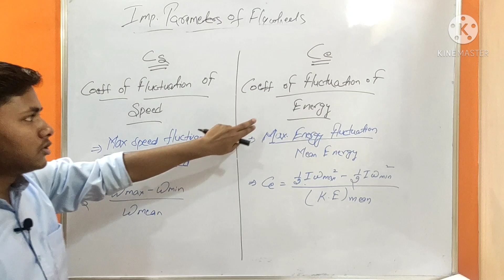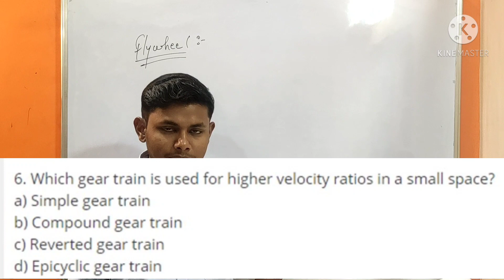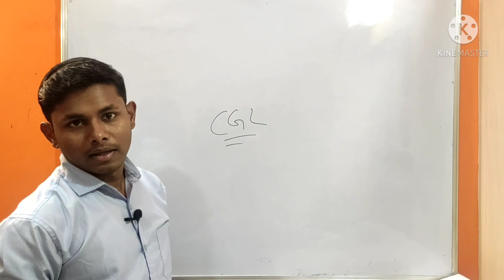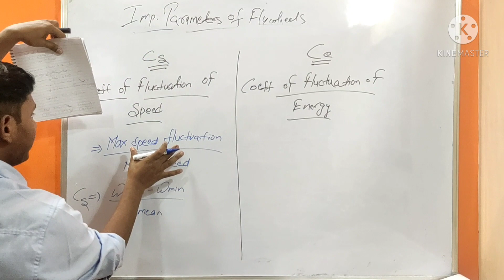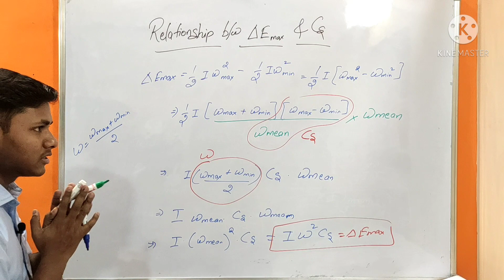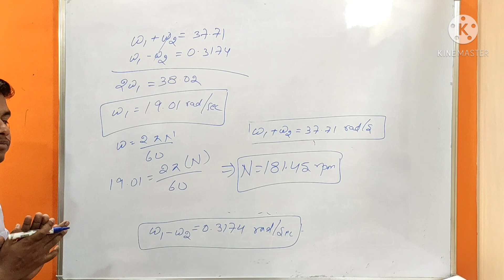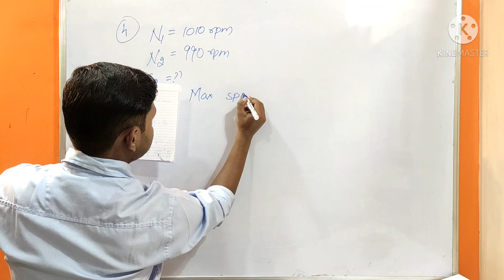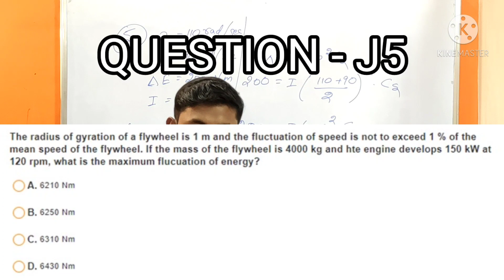PART- 9 | UPRVUNL JE Previous Year Paper Solution | UPRVUNL Mechanical JE Paper | UPRVUNL JE 2021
I started the series of detailed solution of Last year papers of UPRVUNL JE for Mechanical students. This is the part 9 video of this series, each part will be uploaded on daily basis.

UPRVUNL JE Mechanical Solved Previous Year Question Paper with Detailed Solution
UPRVUNL JE Mechanical previous papers 2021
UPRVUNL JE Mechanical previous papers
uprvunl paper 2016
last year uprvunl paper with solution
previous year uprvunl question paper mechanical
solution of last year paper of uprvunl
uprvunl previous year question paper
uprvunl paper
UPRVUNL JE Paper
UPRVUNL JE 2021
UPRVUNL JE 2021 Mechanical
UPRVUNL JE
UPRVUNL JE Mechanical Previous Year Question Paper
mechanical engineering last year uprvunl paper
je last year paper for mechanical
download previous year uprvunl paper
UPRVUNL JE Mechanical Preparation
UPRVUNL JE Mechanical Preparation in hindi
UPRVUNL JE PAPER PDF DOWNLOAD
uprvunl mechanical je paper download
UPRVUNL JE Mechanical 2021 Preparation
UPRVUNL JE Mechanical 2021 Preparation in hindi
UPRVUNL EXAM PAPER
UPRVUNL JE Mechanical ke kitne question aate hain
Mechanical Question in UPRVUNL Exam
UPRVUNL JE Mechanical previous papers in hindi
UPRVUNL JE Mechanical 2016 paper with solution
UPRVUNL JE Mechanical 2016 paper
UPRVUNL JE Previous Year Question Paper
MECHANICAL ENGINEERING
mechenggtalks
UPRVUNL जूनियर इंजीनियर भर्ती 2021

Credits-
PixelLab App
Kinemaster App
Intromaker App and Music :
Background thumbnail image credit :
RESHOT.COM